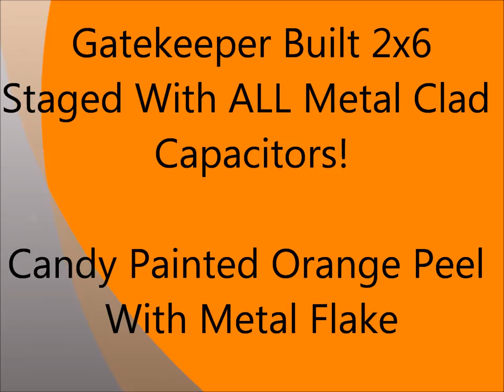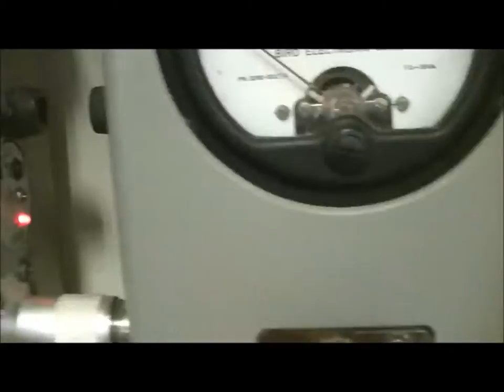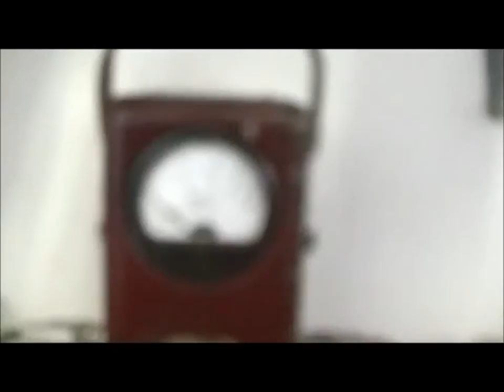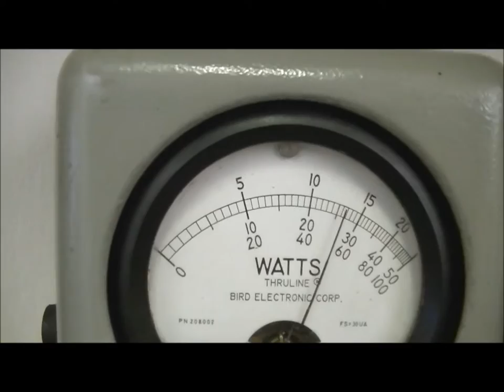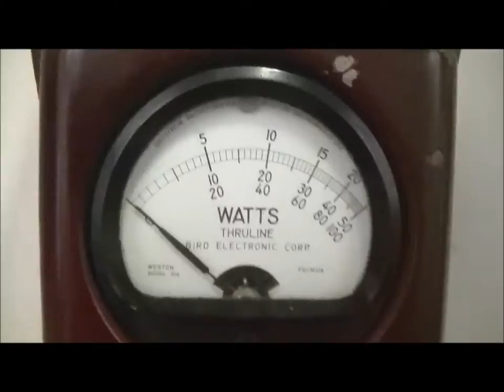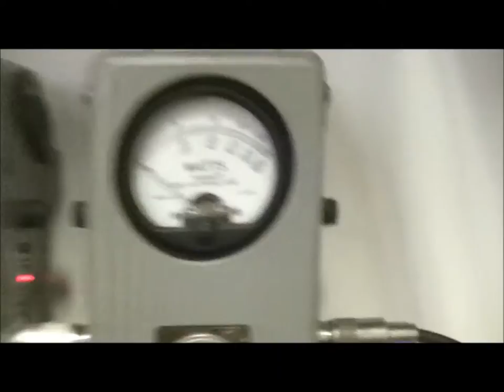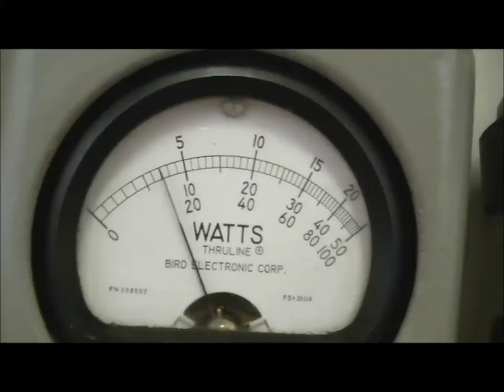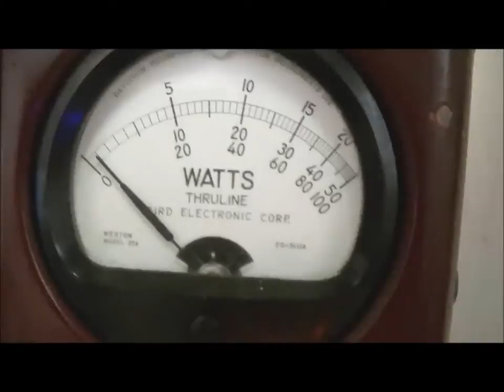GK Built Candy 🍊 2x6 Amplifier Staged w/All Metal Clad Caps - AMAZING! 💪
Gatekeeper Built Candy Orange 🍊 Metal Flake 2x6 Amplifier! Equipped with all Metal Clad Capacitors for a better chance of tuned stability & Longevity! This bad boy also has staging which has became a large seemed out option through out the years.

I built this beautiful RF Amplifying Machine over 2 years ago for a buddy of mine Mr. BIRD DOG!

CONTINUING my older school approach of Splitting and Combinning, I went with a 1 turn port held hybrid coupling setup. You get to achieve the same result with less parts then the common day Davemadw method.

Mr. BBI Luke Miller  claims that this style does work but isn't as efficient as the modern way of getting the RF to "THREE" 2 Transistor sections.  I have been curious about this and am currently building 2 identical 6 Pill Amps. One this way, one that way. So that I can see side by side comparisons. No matter how long I have been doing this type of work, I WILL NEVER be to good or to old to learn a better way and reprove my self if need be.

We Will Soon See on this matter :)

Help me spread this post and more importantly the YouTube video around. Big things are coming and this is all apart of the plan for when I'm completly caught up with all projects.

Enjoying My Channel? Want to contribute?